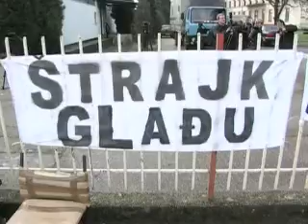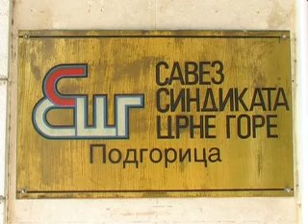Štrajk poslodavaca?Prilog RTV Atlas, 27.04.2013.